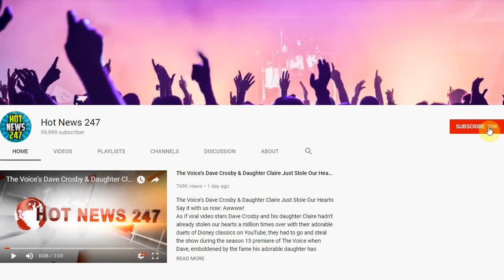Nurse Creates ‘No One Dies Alone’ Program, Volunteers Help Dying Patients Pass...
Sandra Clarke, CCRN, was walking her initial rounds one night at Sacred Heart Medical Center in Eugene, Oregon. One of her seven patients who was close to death weakly asked her if she could stay with him.